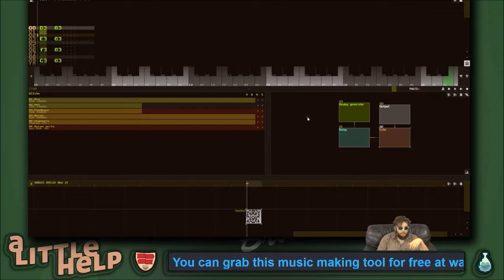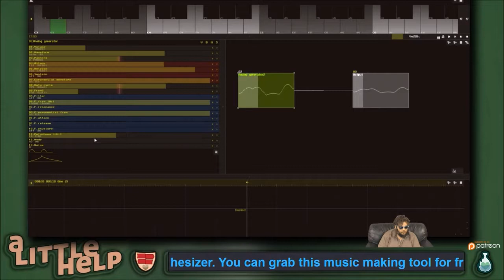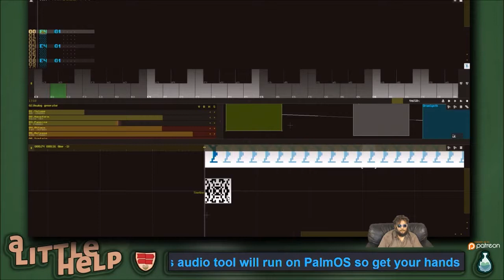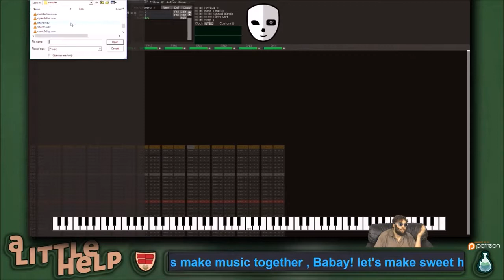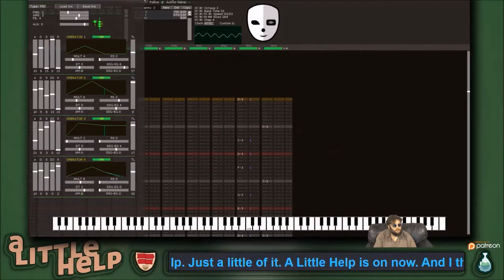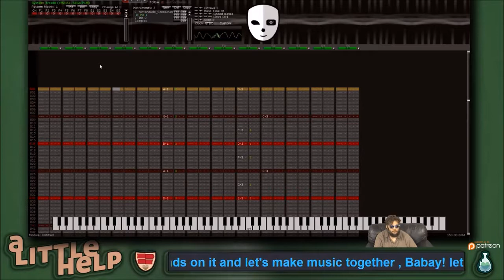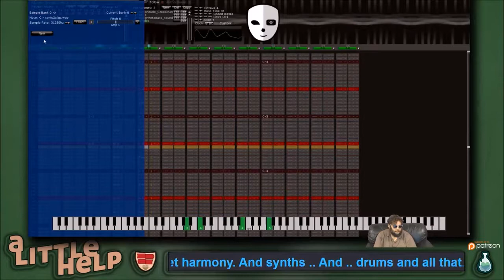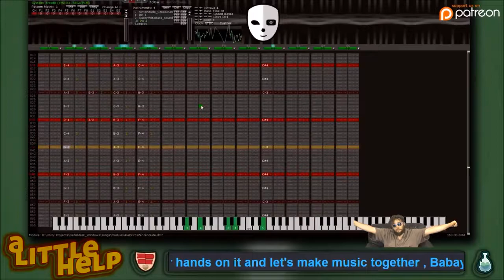Exploring Sunvox (A Little Help)